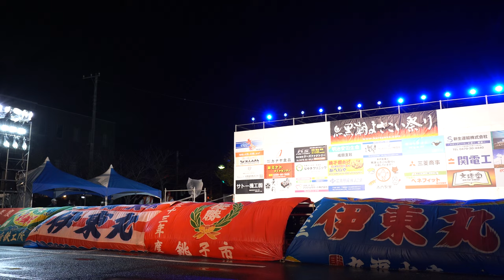敢闘賞演舞 水戸藩YOSAKOI連 ♪決戦【4K広角_APSC】／祝 第20回黒潮よさこい祭り